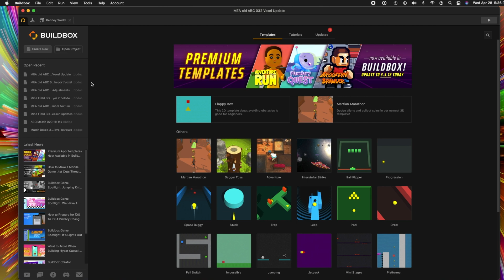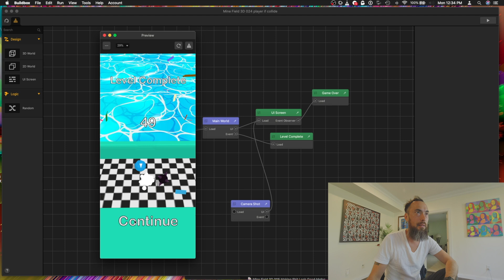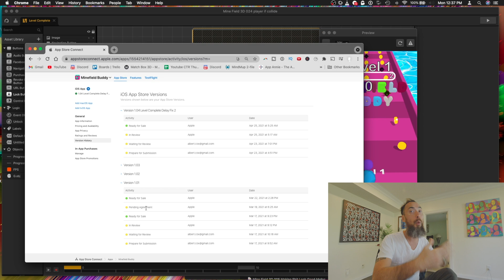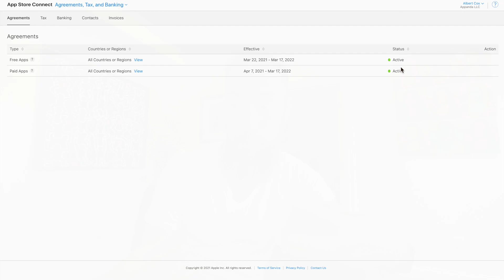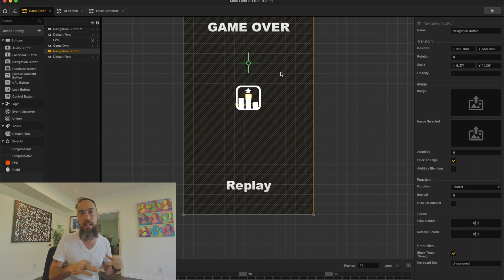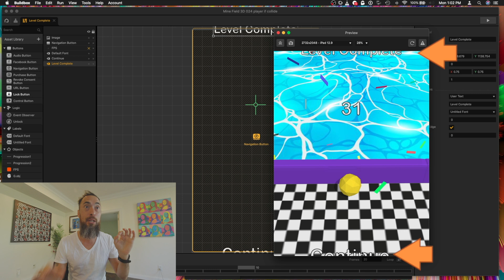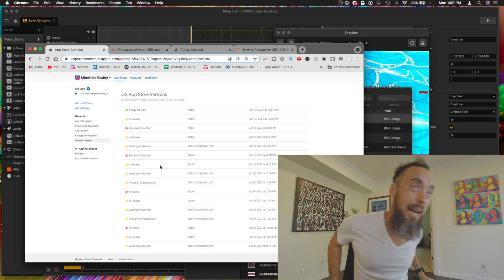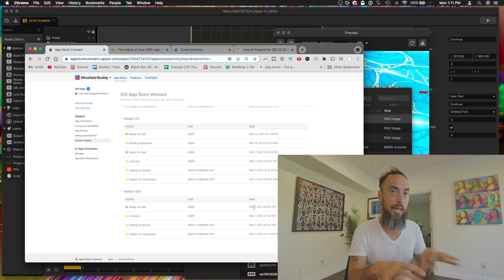Rejected by Apple Appstore | Murphy's Law | The Submission Process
🎴Make Games🕹Play Games🎱Everything in Between
Murphy's Law and Appstore Upload | Lesson's I learned so you don't have to.
Chapters 00:00
02:22 Making the Game
04:04 Xcode Setup 2-Step
05:50 Version 1.01 Rejected Pending Agreements
08:38 Apple Developer Support HelpLine
09:29 Rejected Again - Transition Problems or User Interface ??
10:50 UI Design Dos and Don'ts | Missing the Obvious 🤦🏻‍♂️
12:42 Meta-Rejected!?!?! AppTrackingTransparency Issue
15:00 AppTrackingTransparency Policy Explaining Set Up to Apple Developer
18:30 MineField Buddy

Life long gamer who got bored of just playing and decided to start making mobile games while documenting the process.  Mobile Games help introduce non gamers to games, from the 15 yr old to the 65 yr old who's never played a game, now is the best time to start.  Mobile Phones are accessible by everyone and the more simply complicated the game the greater the fun.